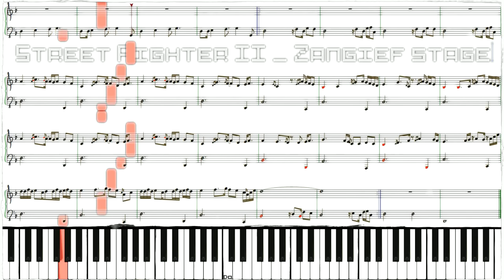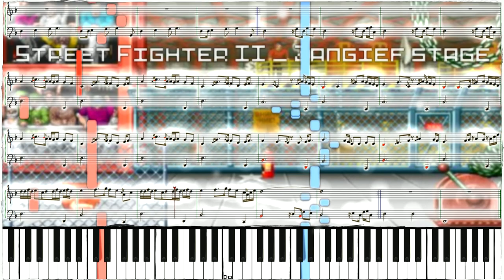Street Fighter II - Zangief 🌟🌟 Piano virtuel - Matéos Bontemps